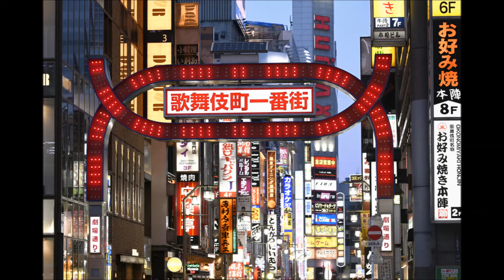命預けます（カラオケ）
カラオケ『命預けます』この頃は藤圭子の美貌と歌声にしびれましたね。